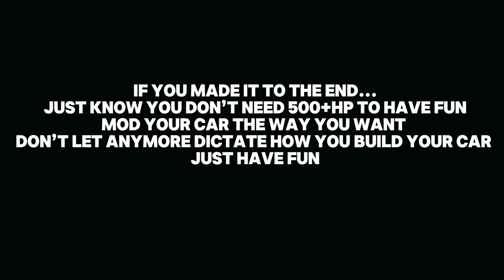Top 5 Mods For The Genesis Coupe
In today’s video I’ll be going over a general list of what mods to do to our Genesis Coupes bk1 & bk2 as well as 2.0t & 3.8 owners can all watch this and find it useful as to what mods to get and stuff like that.

Check me on my other social media’s!!